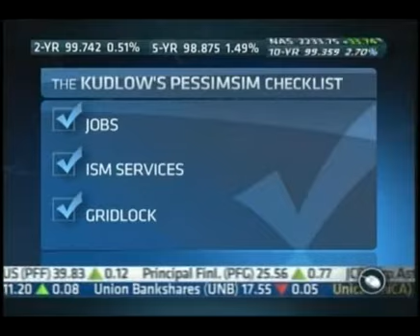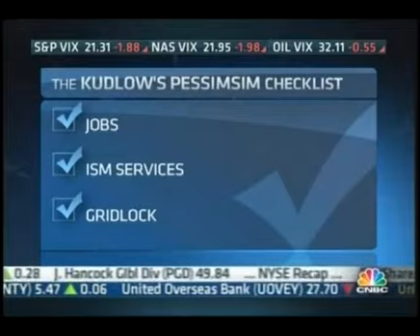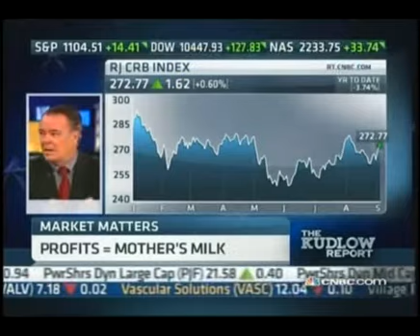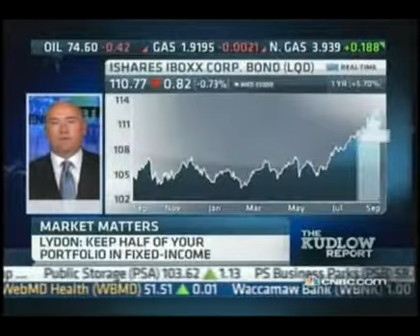CNBC ETF Trends 9.7.10.2.mpg